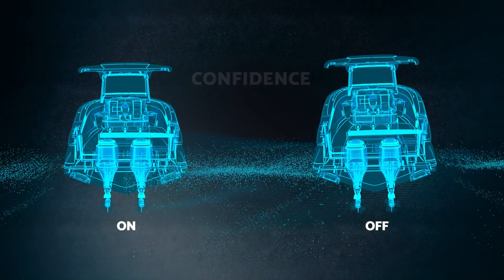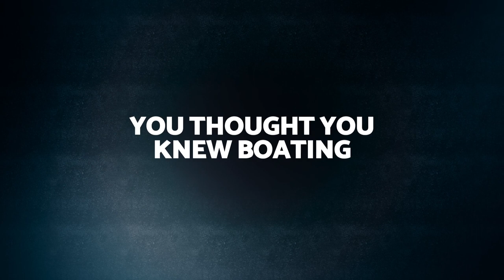Chris-Craft Seakeeper Ride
Chris-Craft is an exclusive partner with Seakeeper Ride. Seakeeper Ride eliminates up to 70% of underway pitch and roll providing comfort, control, and confidence.

It’s intuitive. It’s automatic. It’s transformational.

Chris-Craft is America’s Boatbuilder Since 1874. Headquartered in Sarasota, Florida, Chris-Craft produces elegant, sophisticated and memorable boats. Known worldwide for its classic beauty, stunning. Woodwork and agile handling, Chris-Craft boats have achieved an American. Iconic brand status that represents the company’s enduring devotion to its proud past.